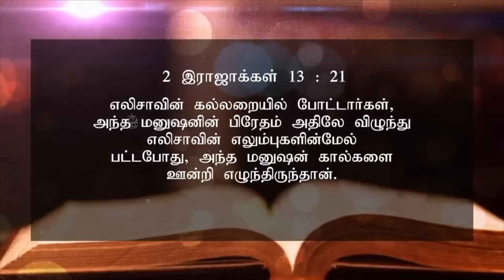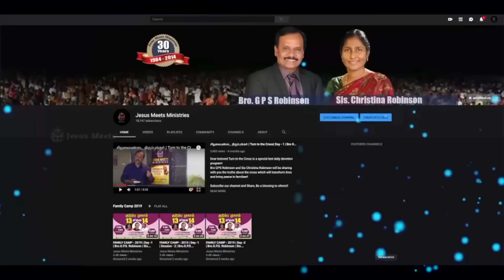அனுதினமும் ஆவியானவரோடு | EVERYDAY WITH THE HOLY SPIRIT | July 3 | Bro.G.P.S. Robinson